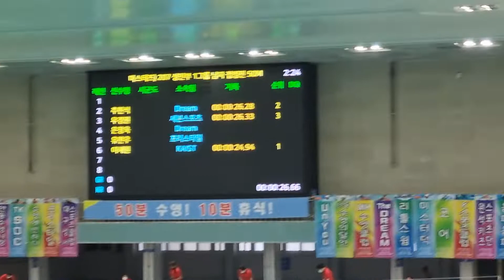이해원6레인 핀접영 50M